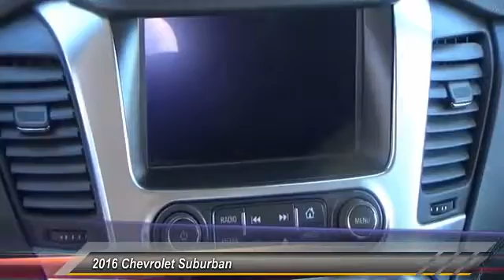2016 Chevrolet Suburban Greeley | Ft Collins 18410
PRICED TO MOVE $4 200 below NADA Retail! NAV  Heated Leather Seats  4x4  Tow Hitch  Running Boards  Power Liftgate  Back-Up Camera READ MORE! KEY FEATURES INCLUDE: Leather Seats  4x4  Power Liftgate  Rear Air  Heated Driver Seat  Back-Up Camera  Running Boards  Premium Sound System  Satellite Radio  Onboard Communications System  Trailer Hitch  Remote Engine Start  Dual Zone A/C  Heated Seats  Heated Leather Seats Chevrolet LT with SILVER ICE METALLIC exterior and JET BLACK interior features a 8 Cylinder Engine with 355 HP at 5600 RPM*.  OPTION PACKAGES: WHEELS  20 X 9 (50.8 CM X 22.9 CM) POLISHED-ALUMINUM  AUDIO SYSTEM  CHEVROLET MYLINK RADIO WITH NAVIGATION AND 8 DIAGONAL COLOR TOUCH-SCREEN AM/FM stereo with seek-and-scan and digital clock  includes Bluetooth streaming audio for music and select phones; voice-activated technology for radio and phone; featuring Apple CarPlay capability for compatible phone; includes 5 USB ports and 1 auxiliary jack  SUSPENSION PACKAGE  PREMIUM SMOOTH RIDE (STD)  LICENSE PLATE FRONT MOUNTING PACKAGE  TRANSMISSION  6-SPEED AUTOMATIC  ELECTRONICALLY CONTROLLED with overdrive and tow/haul mode (STD)  LT PREFERRED EQUIPMENT GROUP Includes Standard Equipment  REAR AXLE  3.08 RATIO  ENGINE  5.3L V8 ECOTEC3 WITH ACTIVE FUEL MANAGEMENT  DIRECT INJECTION AND VARIABLE VALVE TIMING includes aluminum block construction (355 hp [265 kW] @ 5600 rpm  383 lb-ft of torque [518 N-m] @ 4100 rpm) (STD). Keyless Entry  Privacy Glass  Remote Trunk Release  Steering Wheel Controls  Heated Mirrors.  VEHICLE REVIEWS: Edmunds.com's review says The 2016 Chevrolet Suburban combines massive passenger  cargo and towing capabilities in a way that few other vehicles can..  AFFORDABLE TO OWN: This Suburban is priced $4 200 below NADA Retail. AutoCheck One Owner  Pricing analysis performed on 12/27/2016. Horsepower calculations based on trim engine configuration. Please confirm the accuracy of the included equipment by calling us prior to purchase.